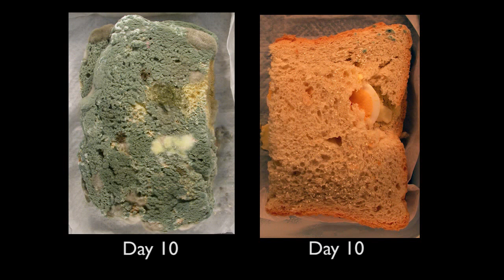Sandwich left for 13 Weeks! (Video) | Compton Valance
What happens when you leave a cheese and pickled egg sandwich for 13 weeks? Inspired by the Compton Valance stories by Matt Brown - Microbiology Professor Jo Verran decided to find out!

*** Please note: This experiment should not be repeated at home ***

Technicians at Manchester Metropolitan University took regular photographs recording the sandwich's transition from gross to super-gross.

Want to know more about the story this is based on? to find out more!

Special thanks to Usborne Publishing for allowing us to use their great animation.